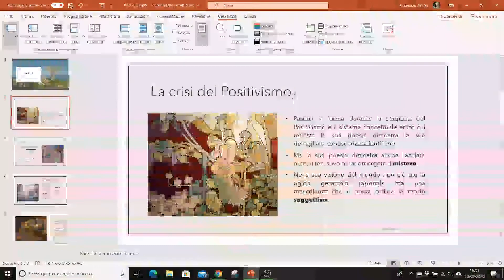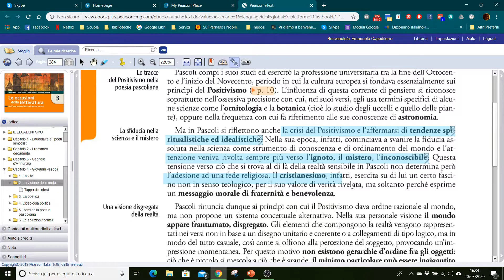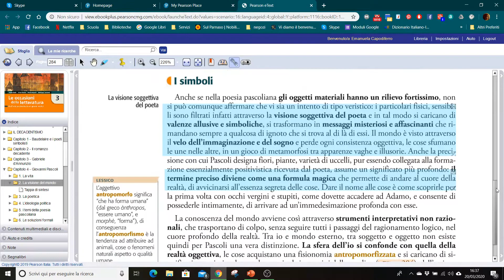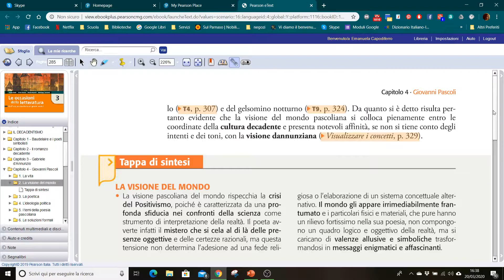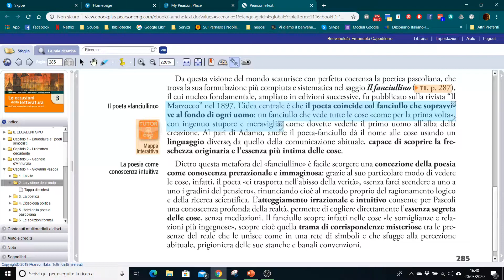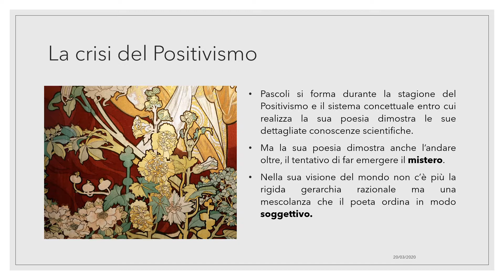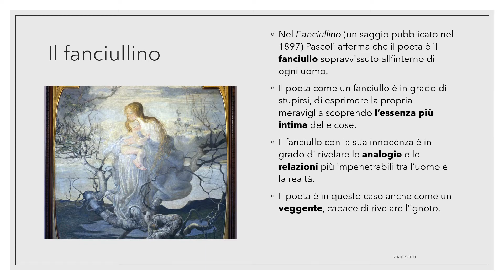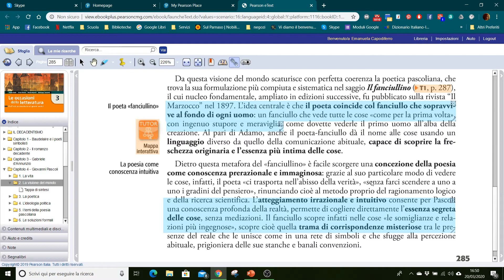Pascoli visione del mondo e poetica